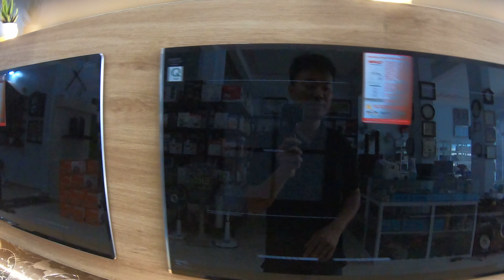Kinh Nghiệm Lựa Chọn Bếp Từ Đôi Cho Gia Đình